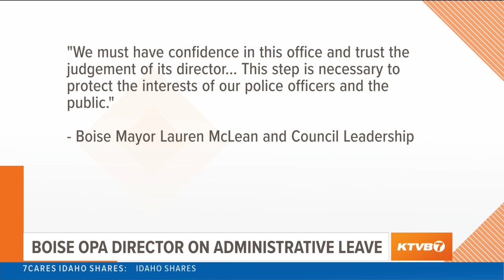Boise Mayor places OPA Director on administrative leave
Boise Mayor Lauren McLean announced Friday that the Director of the Office of Police Accountability (OPA) would be placed on administrative leave, citing a concern of actions taken while in office.

Jesus Jara joined city staff on Aug. 31, 2021, when he was made director of OPA. According to the release from the mayor's office, Jara being placed on leave was due to his "professional judgement."